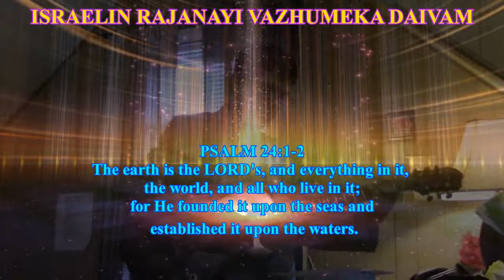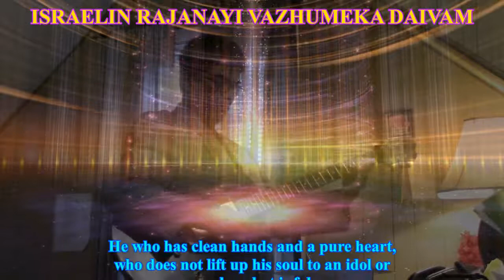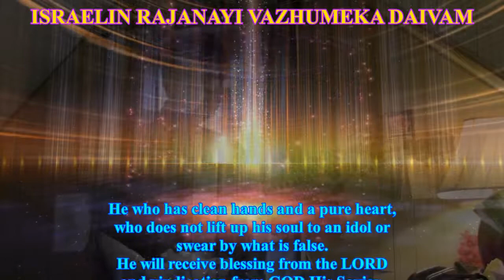ഇസ്രയേലിൻ രാജനായ് | Malayalam Christian Song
“Sing for joy, O heavens, and exult, O earth; break forth, O mountains, into singing! For the Lord has comforted his people and will have compassion on his afflicted.”
—Isaiah 49:13

“Blessed are those who mourn, for they shall be comforted.”
—Matthew 5:4

“Cast your burden on the Lord, and he will sustain you; he will never permit the righteous to be moved.”
—Psalm 55:22

“No, in all these things we are more than conquerors through him who loved us. For I am sure that neither death nor life, nor angels nor rulers, nor things present nor things to come, nor powers, nor height nor depth, nor anything else in all creation, will be able to separate us from the love of God in Christ Jesus our Lord.”
—Romans 8:37-39